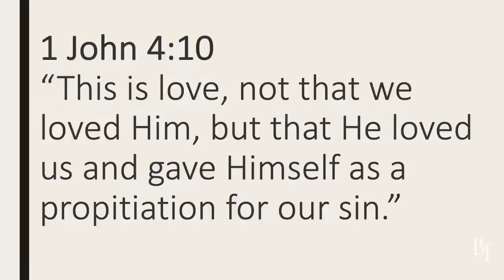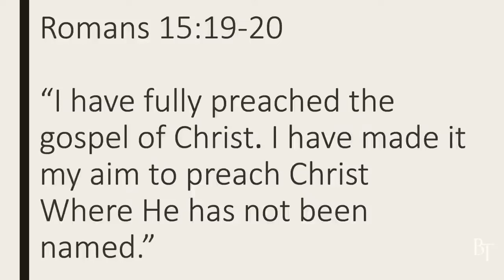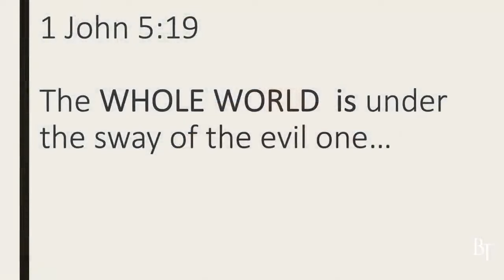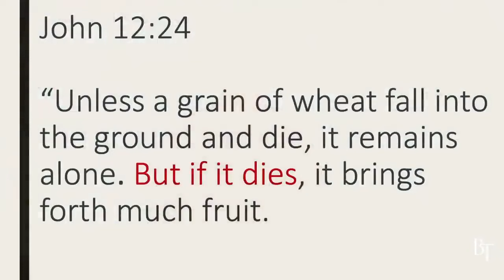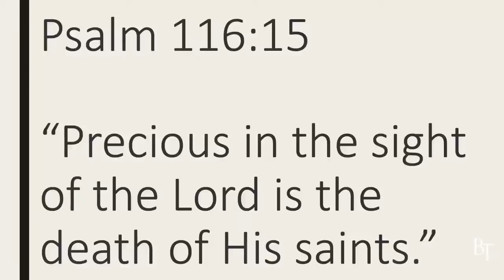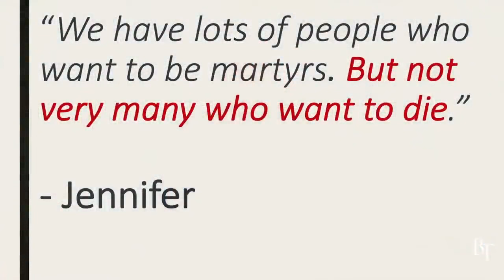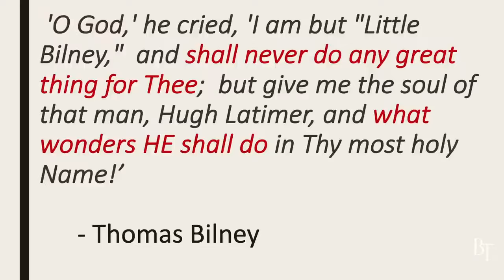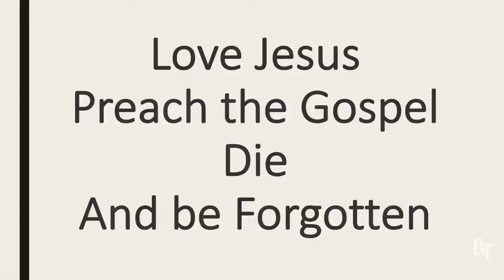Love Jesus, Preach The Gospel, Die, And Be Forgotten by Dick Brogden